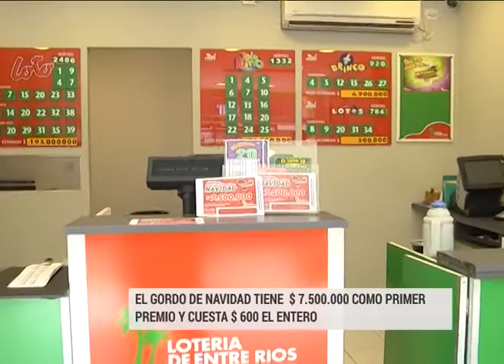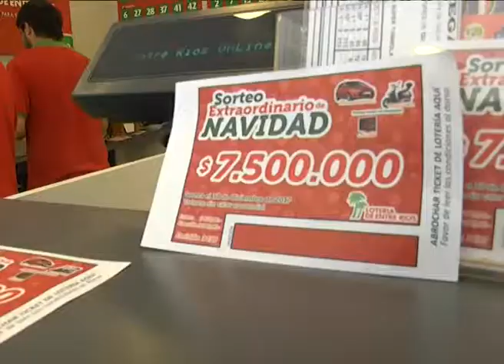En pocas horas se vendieron más de 200 billetes para el Sorteo del Gordo de Navidad